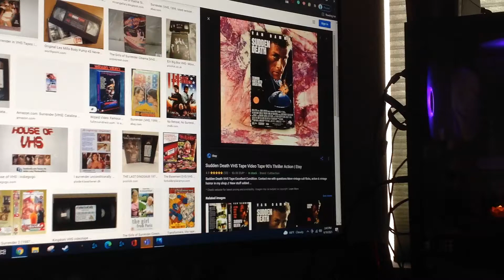Do You Have This VHS? #1731